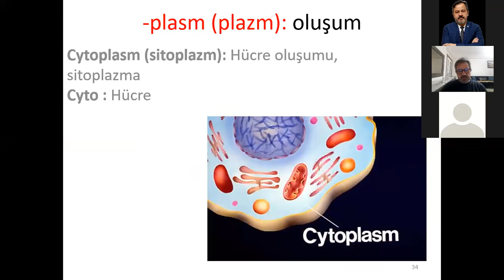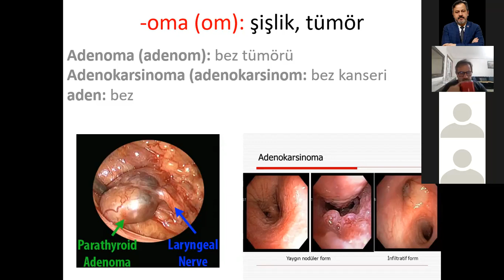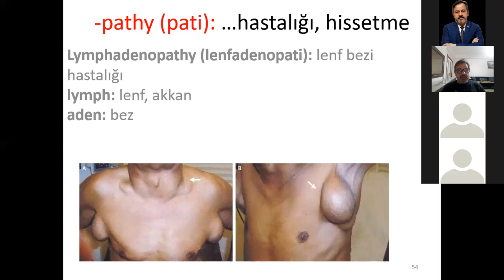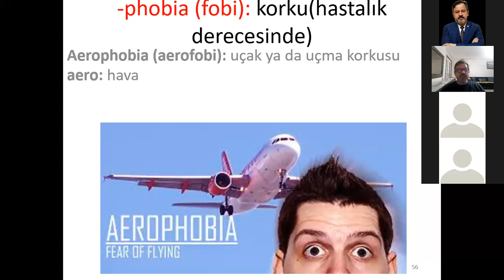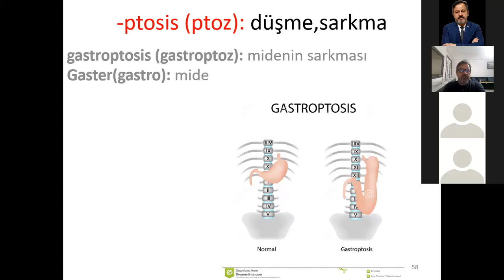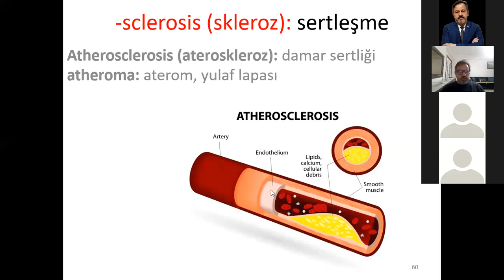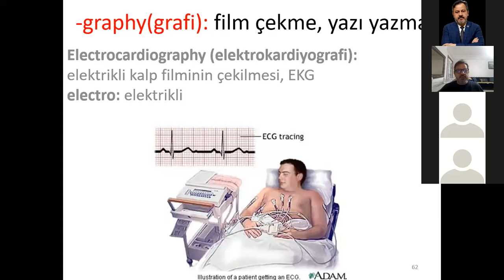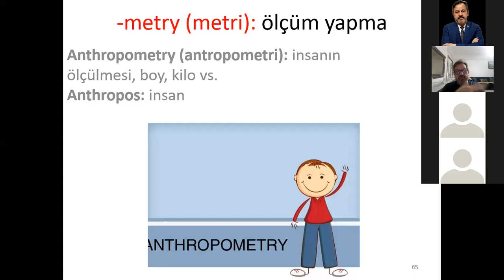Tıbbi Terminoloji Dersi 6